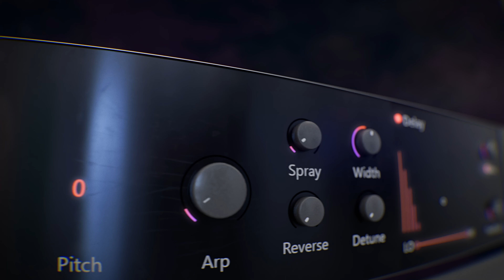Launching BEAM - Interactive Effects Playground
BEAM is an interactive multi-effects plugin featuring a cutting-edge granular engine, convolution reverb, and filters with an innovative dynamic audio graph system. Sparkle your keys, spice up your vocals, reshape your drums, and launch your synths into outer space.